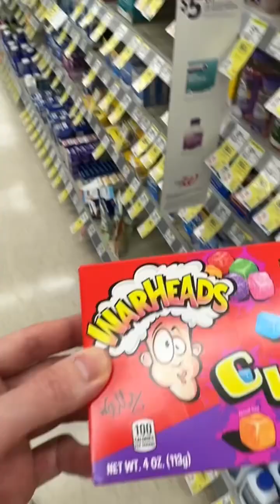We took our cat - Jax 🐈‍⬛- to the vet